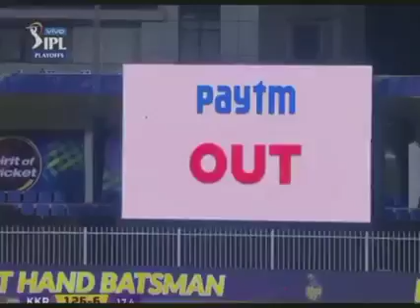DK is back